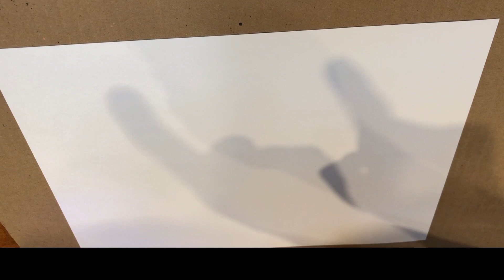Remembrance Day Art | Mr. Riley Dueck